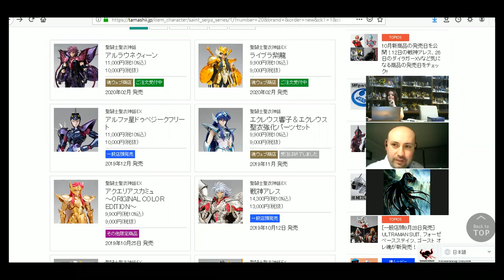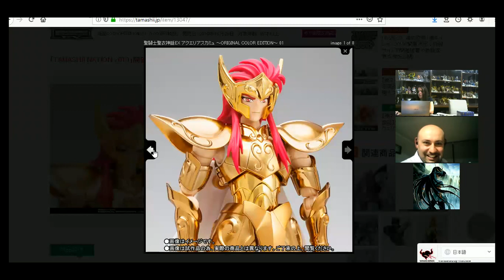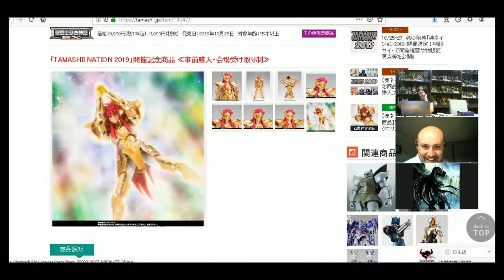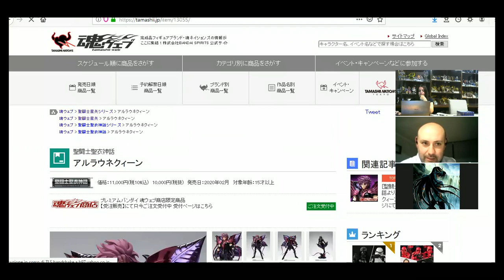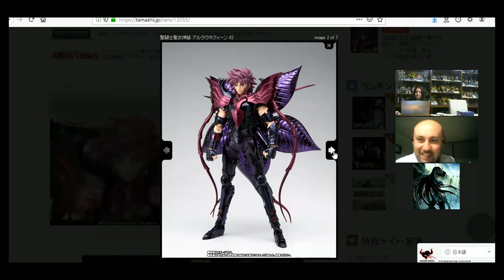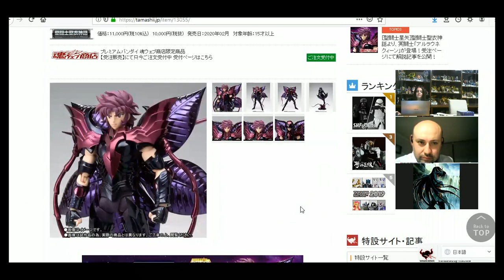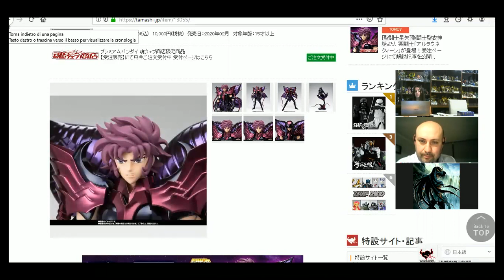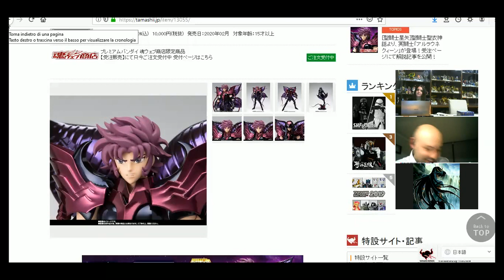Saint News - Agosto & Settembre 2019 (Myth Cloth, Netflix, Episode G Assassin)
Tutte le novità relative al mondo dei Cavalieri di agosto e settembre, tra cui:

- In produzione (?) la Seconda Stagione di Knights of the Zodiac di Netflix
- Myth Cloth di Alraune Queen
- Myth Cloth EX OCE di Aquarius Camus
- Rilasciato il gioco Mobile Saint Seiya Awakening
- In arrivo il gioco da tavolo Saint Seiya Deckbuilding
- E davvero concluso Episode G Assassin?
- La Serie Classica torna in TV: su Italia2, dopo le 19:00